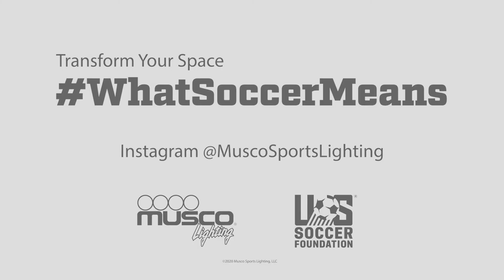Mini-Pitch System™ - Eduardo Zamarripa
Musco Head of Soccer Market Development Eduardo shares WhatSoccerMeans to him.
Learn how you can transform unused space in your community.

The Mini-Pitch System™ offers an ideal solution for communities to rejuvenate abandoned courts and areas with limited space, creating a fun and active place for local youth and families to come together in the spirit of teamwork, empowerment, and fitness.

Commercial - M4018EN041H